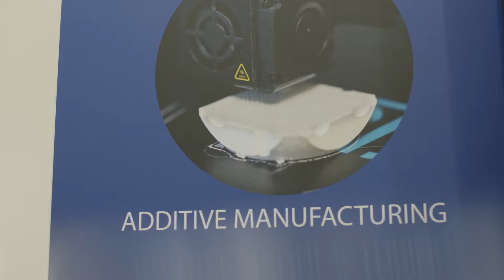Additive Fertigung: Flexibel und reif für den Markt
Welche Möglichkeiten und Perspektiven sich über die additive Fertigung erschließen. Olivier Durand, Managing Director CTTC auf der ceramitec über die Vorteile flexibler Geometrien und preisgünstiger Fertigung.